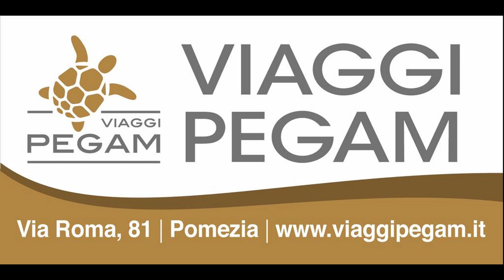Serie C2: United Pomezia vs Real Fondi - interviste